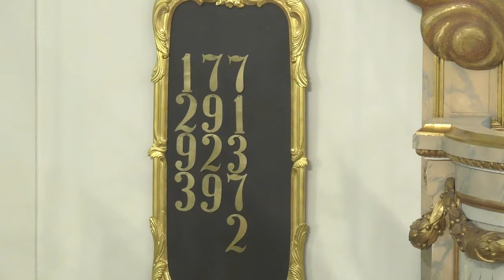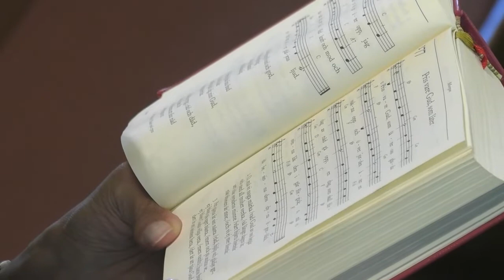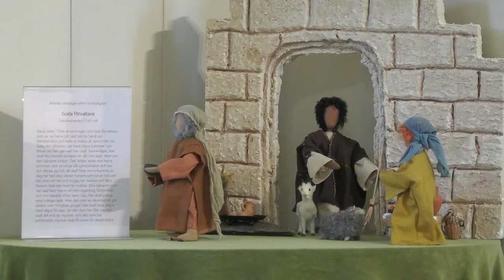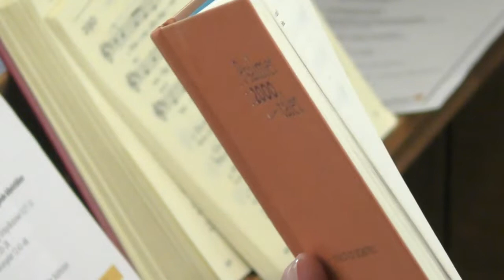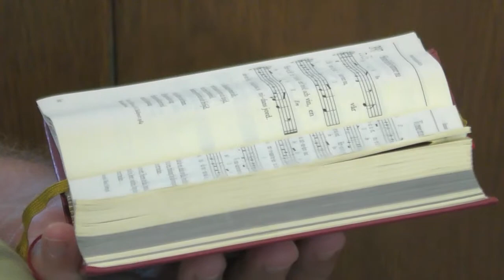Högmässa på Nionde söndagen efter trefaldighet, 14 augusti, från domkyrkan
Högmässa på Nionde söndagen efter trefaldighet, 14 augusti, från domkyrkan i Karlstad. Temat är ”Goda förvaltare”. Medverkande: Kristina Traulsen, församlingsherde, Eneken Berglund, domkyrkokantor samt domkyrkans kyrkvärdar.